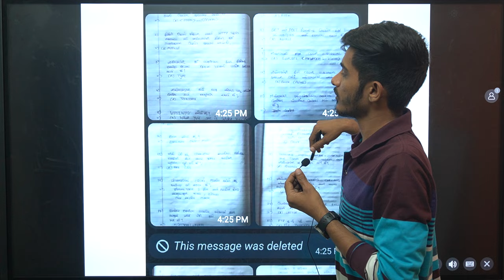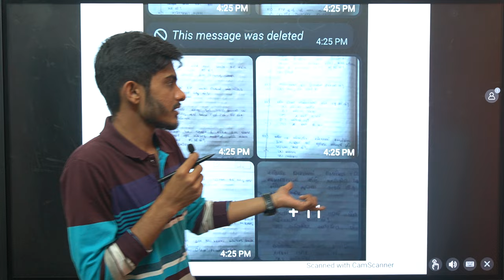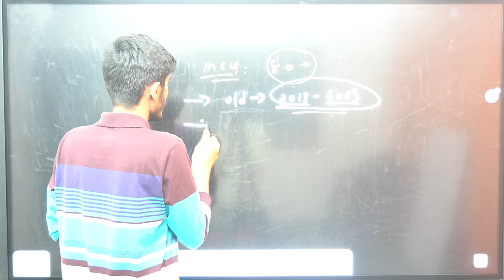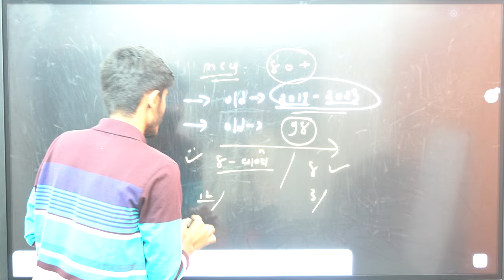Std 12 Science Computer I.M.P. MCQs for March 2024 | Std 12 Computer 100% Most Important MCQs list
Join our 12th science group 🔥❤️